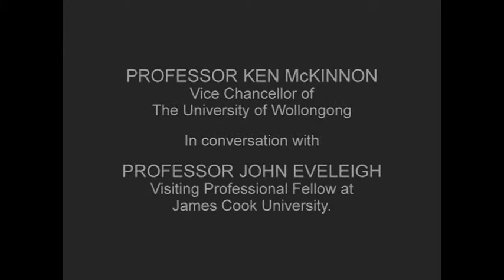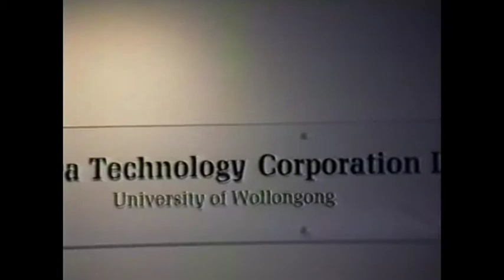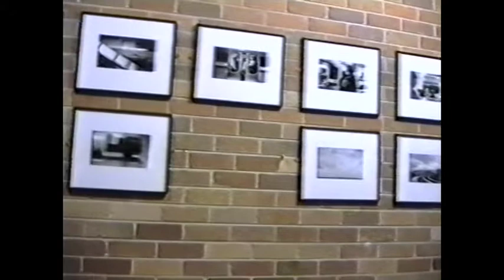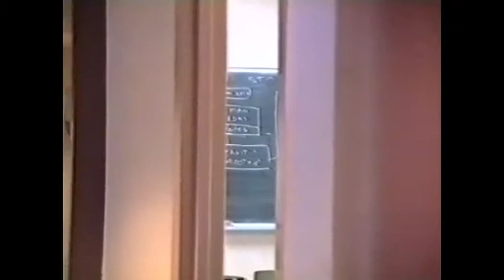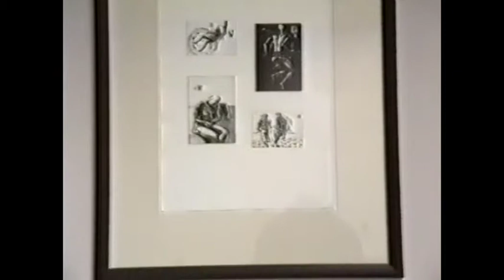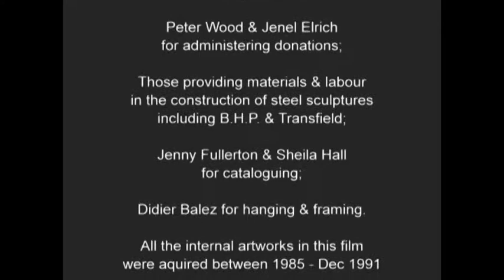Professor Ken McKinnon in Conversation With Professor John Eveleigh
Professor ken McKinnon, Vice Chancellor of The University of Wollongong in conversation with Professor John Eveleigh, visiting professional fellow at James Cook University.  Produced 1993.